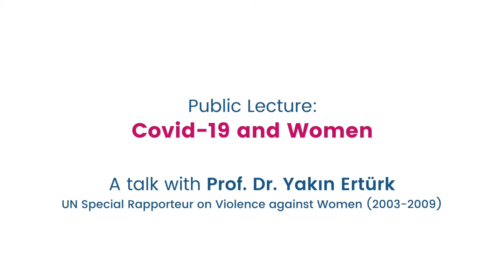The Covid-19 Pandemic and Women - A Talk with Yakın Ertürk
FNF-Turkey Human Rights Academy Webinar series on Covid 19 related human rights issues
Moderator: Olgun Akbulut, Kadir Has Law School (Istanbul/Turkey)
Speaker: Yakın Ertürk, UN Special Rapporteur on Violence against Women (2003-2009)
14 April 2021